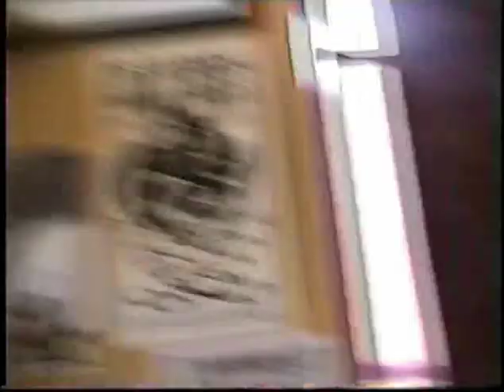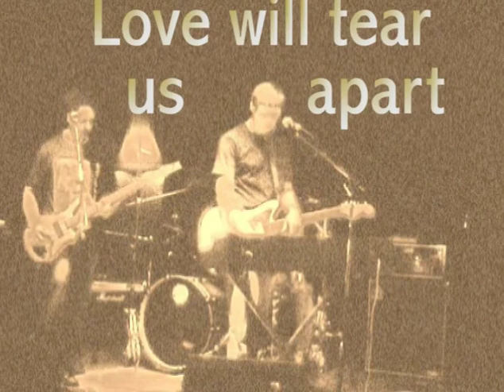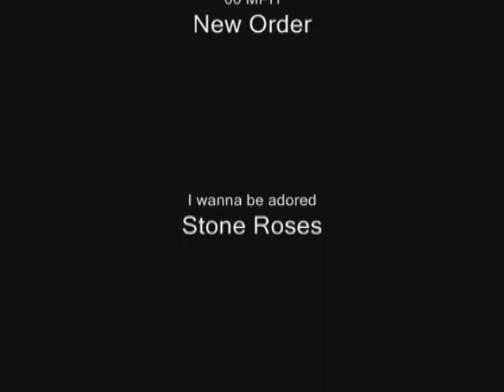Seesawtrace - Atmosphere - The Sounds of Manchester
The Sounds of Manchester came to life on Sunday the 10th September 2006 at the Grace Emily Hotel, Adelaide. The event featured a mix of local groups and musicians performing live music influenced by the Manchester music with all proceeds being donated to the Epilepsy Centre of South Australia.

@seesawtrace set list

1.Temptation (New Order)
2. 60mph (New Order)
3. I Wanna Be Adored (Stone Roses)
4. She's Lost Control (Joy Division)
5. Blue Monday (New Order)
6. Love Will Tear Us Apart (Joy Division)
7. Supersonic (Oasis)
8. Transmission (Joy Division)
9. Crystal (New Order) - End credits

Simon Hatji  - on bass, guitar, vocals and keyboard
Chris Harrison - on bass, guitar and keyboard
Anee Baker - on keyboard and vocals
Angus Kildare - on drums and vocals

A Funky Studio Production

Motion Cam and video editing by Mia Prideaux and Andrew Shapter
Static Cam - Johno and Peta Louise

Atmosphere concept development and production managers - Angus Kildare and Simon Hatji

"Seesawtrace rocked the galaxy in a pub far, far away"... Recorded live at the Grace Emily Hotel, 10 September 2006